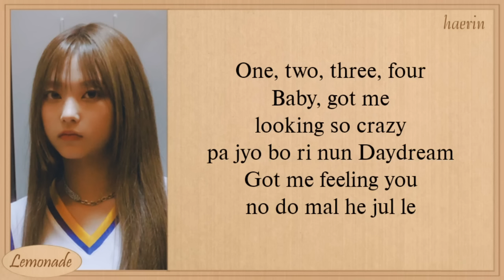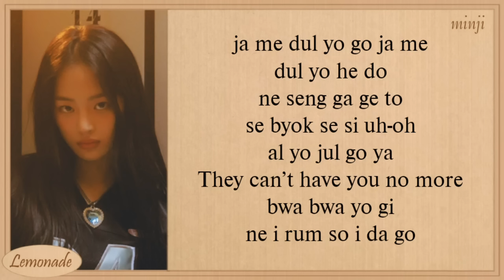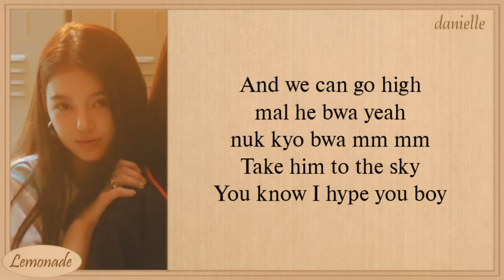NewJeans Hype Boy Easy Lyrics